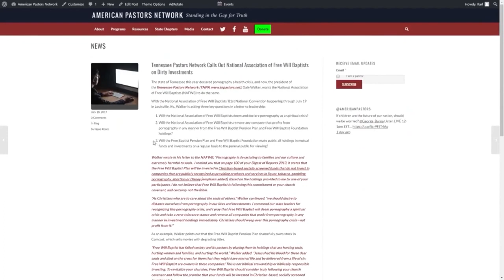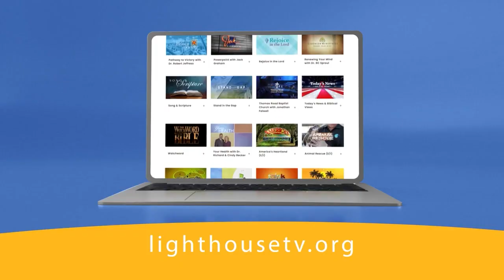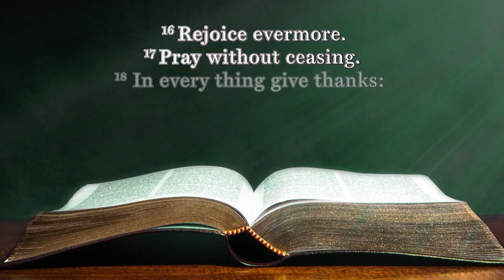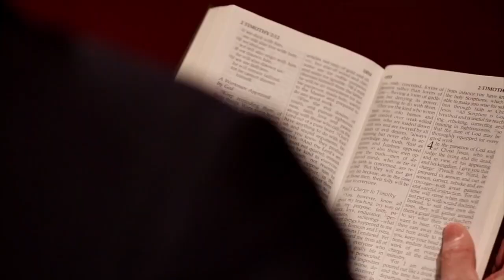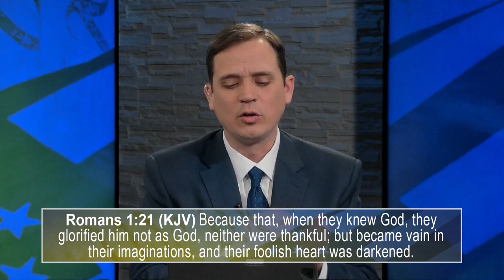Stand in the Gap TV: God’s Word & The Skeptic’s Questions - Part 2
Episode 239: Sam Rohrer and Isaac Crockett are joined by guest Bryan Osborne (Answers in Genesis) to discuss this important topic by going to the heart of the cause and defining the solution.

Ever wonder how old the earth actually is? Is it thousands of years old or hundreds of millions of years old? Ever wonder when Genesis talks about a day if that day is a 24-hour day or a 24-million-year day. Does it make any real difference?

Asking questions is a practice the Lord Jesus did routinely in response to His skeptics with the purpose of exposing their sinister unbelief yet always leading them to the truth. Jesus loved to also answer legitimate questions as posed by His disciples.

In the appropriate fashion and for the right reasons we’ll pose some questions. Not to question God though doubt, but to ask questions to better understand what God has done, said, and who He is.

Join us as we continue to look at the topic “God’s Word & The Skeptic’s Questions”. We hope you’ll find the program challenging and informative.